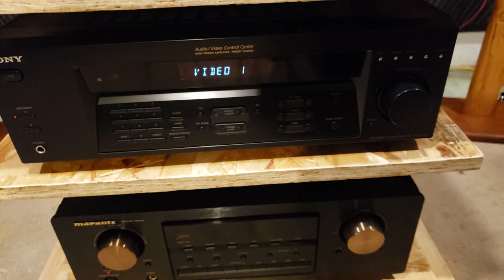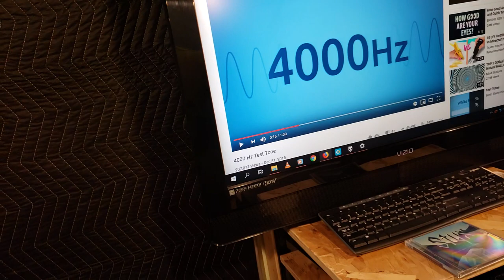Dayton B652 Bookshelf Speakers My Thoughts & Sound Demo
I listened to these for a bit and came to a few conclusions Then I go over a few things followed by a sound demo.